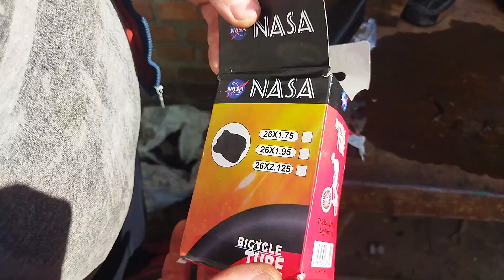ЗАМЕНА КАМЕРЫ НА ВЕЛОСИПЕДЕ как поменять велосипедную камеру как заменить покрышку камеру велосипеда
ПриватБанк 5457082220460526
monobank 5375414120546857